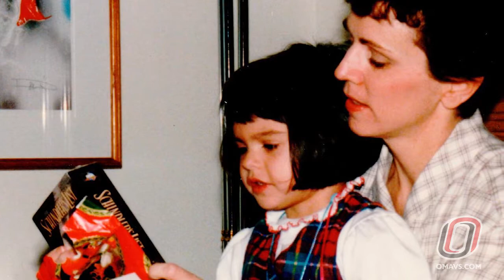WBB Feature: Pink Day - Ashli & Pam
A special message from Ashli Brehm & Pam Alfrey Hernandez.